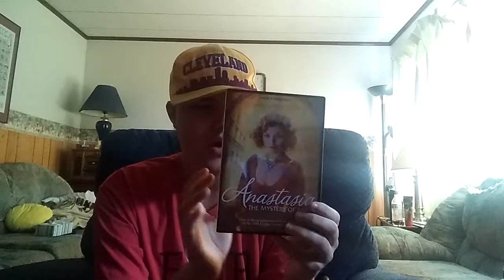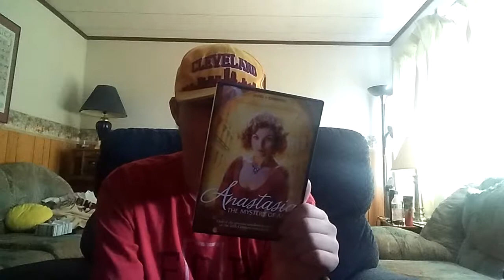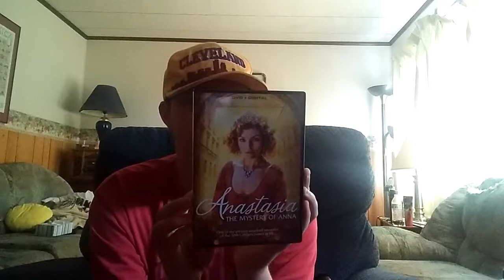Anastasia The Mystery Of Anna DVD Review